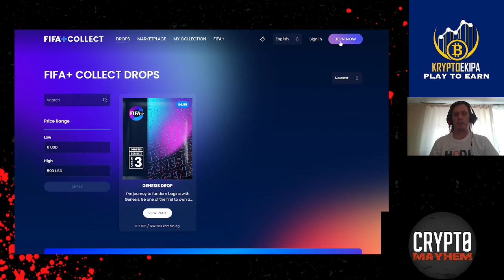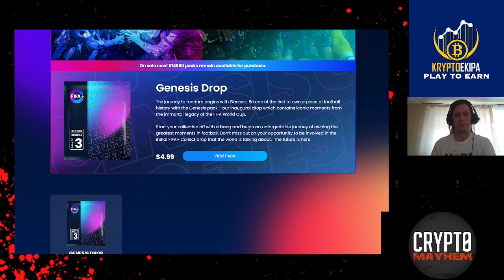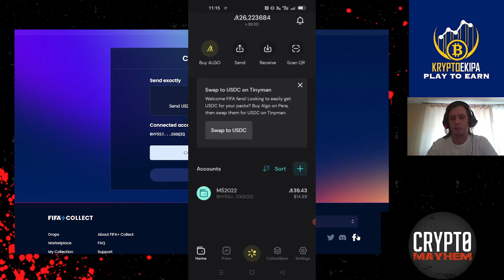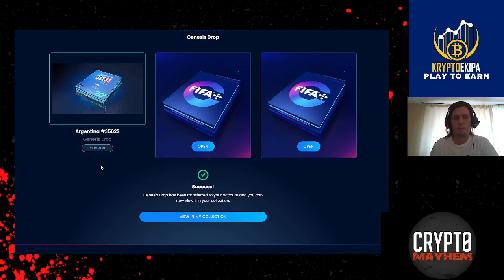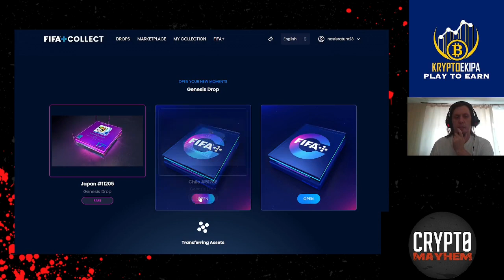Pierwszy wspólny produkt od FIFA i Algorand | Drop piłkarskich momentów z mistrzostw świata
Dzisiaj pokaże Wam jak zakupić paczki które wydała FIFA przy współpracy z Algorandem. Jest to drop piłkarskich momentów o różnej rarity z wycinkami akcji piłkarskich z mistrzostw świata różnych reprezentacji

💲Możesz wspierać rozwój kanału w krypto💲:
TRX:TK4WWizMCQiL2HgFYabd66o3doXMPeD7xH
ETH/Polygon(Matic)/BSC/Cronos:
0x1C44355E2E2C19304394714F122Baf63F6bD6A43